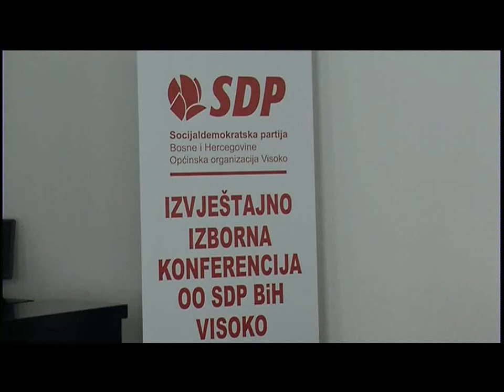SDP Visoko: Muhamed Husić, predsjednik OO SDP Visoko